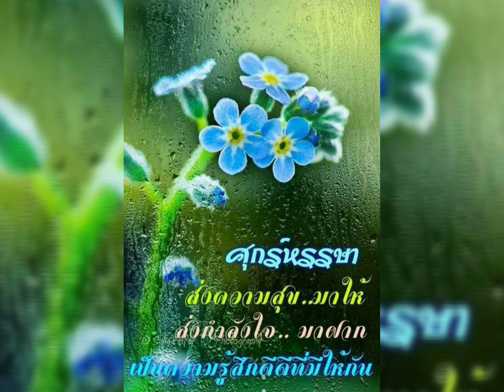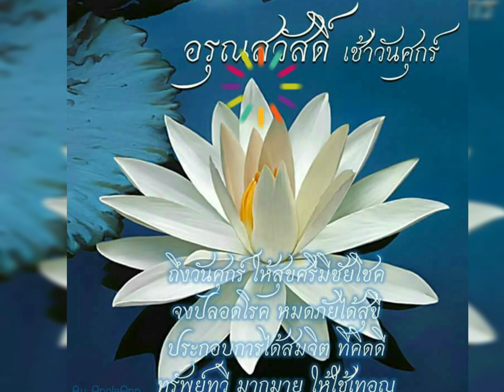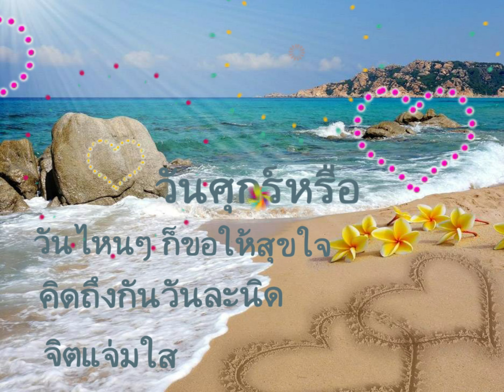สวัสดีวันศุกร์ ** จอมขวัญใจ ** ทูล ทองใจ